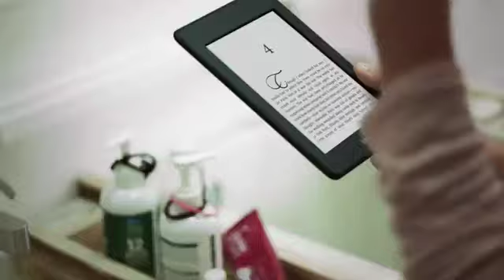Kindle Fire HD | Introducing the All New Kindle Fire HD by Amazon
| Kindle Fire HD | We're the people with the smile on the box. We're the re-inventors of normal. The people of ereaders, Kindle Fire HD, Kindle Touch, Kindle Paperwhite, Kindle Books and most.  When we bring you a new Kindle Fire, you should know that normal is going to change... again. With a stunning HD screen, HD camera and dual-speaker Dolby Sound. And 20 million movies, TV shows, songs, games, books and more. Hey normal, take that.